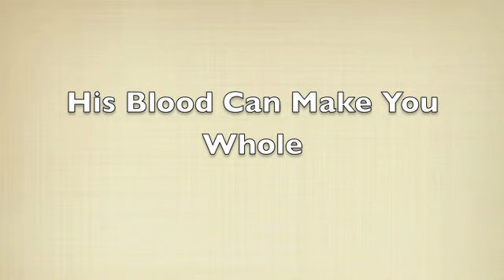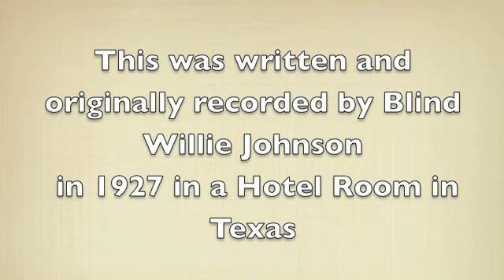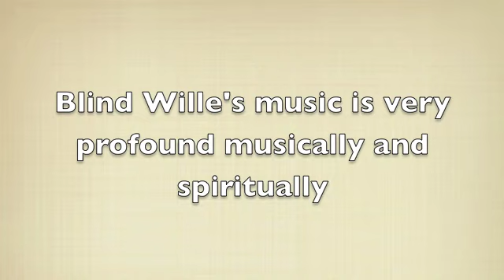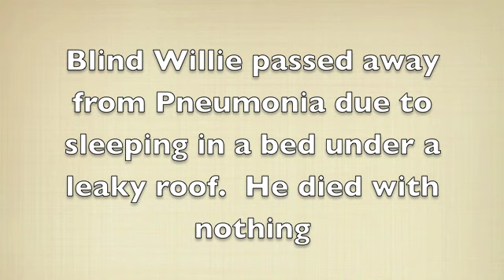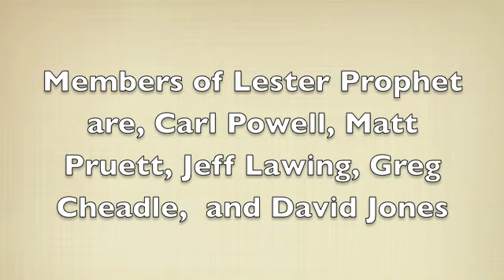I Know His Blood Can Make Me Whole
This is just music at the moment with slides of information. This is a Blind Willie Johnson song that is very simple but very profound performed by The Lester Prophet Band from Asheville NC.  Tracks were recorded in a basement and mixed by Ray Lyon at Balsam Pillow Studio.